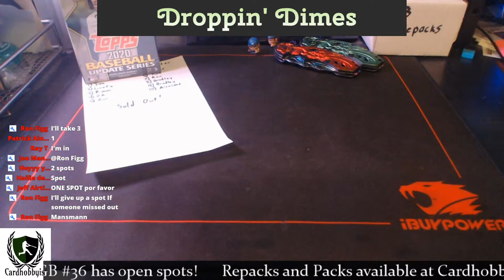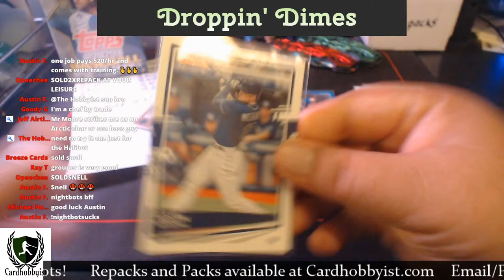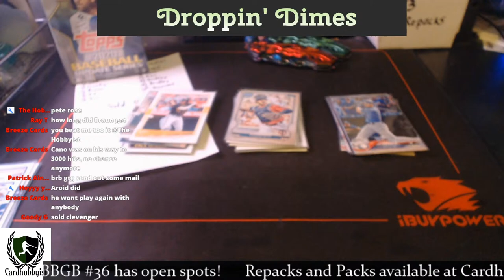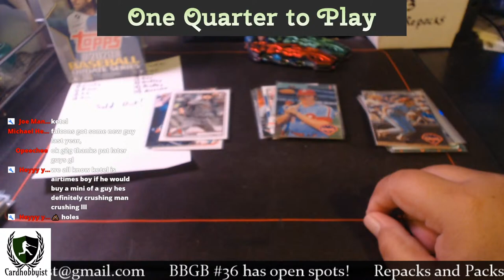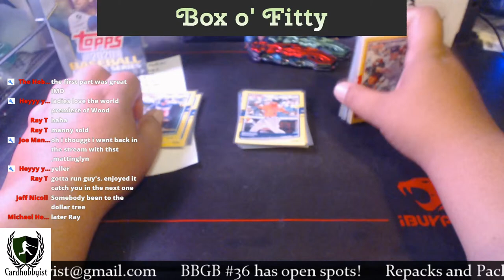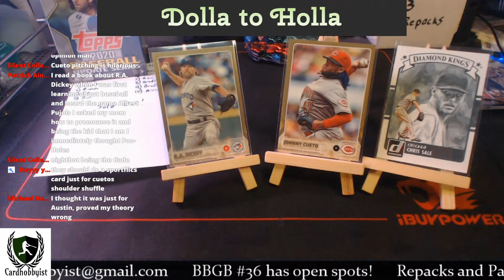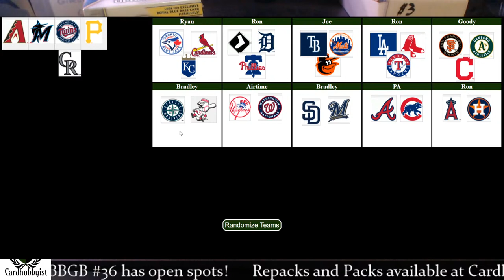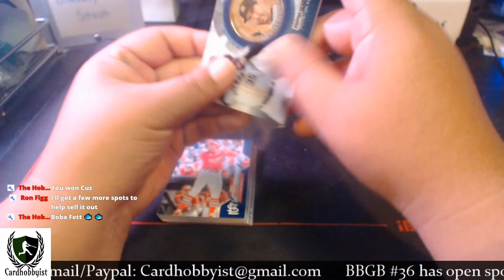Cardboard Happy Hour | Cheapo Card Sales